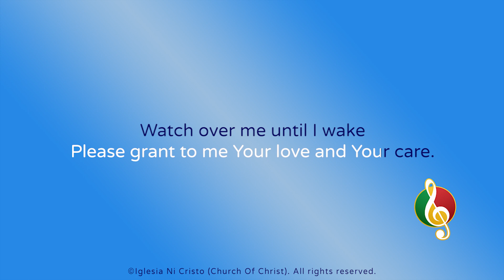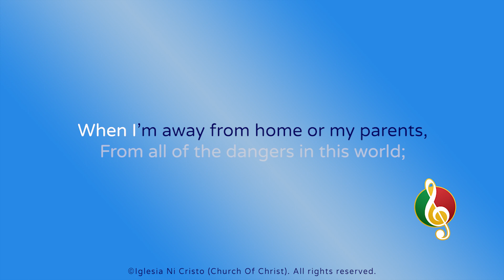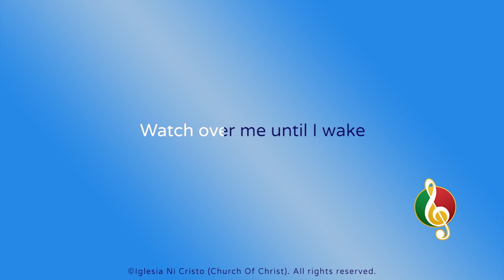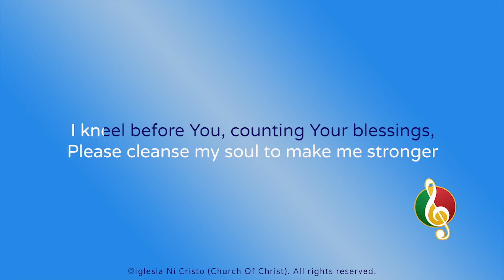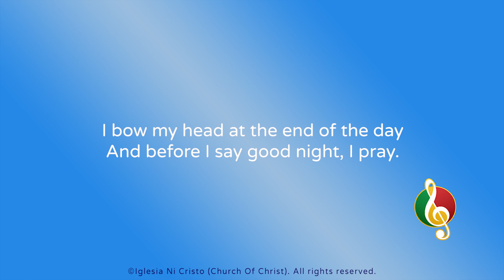Good Night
Minus one starts at 2:50

Chords

Intro
D - Bm | G - A | (×2)

Stanza 1
D - Bm | G - A | (×4)

Refrain 1
D | Bm | (×3)
G | A |

Refrain 2
D | Bm | (×3)
G | A |

Refrain 3
D | Bm | (×3)
G | A |

Outro
D (end)